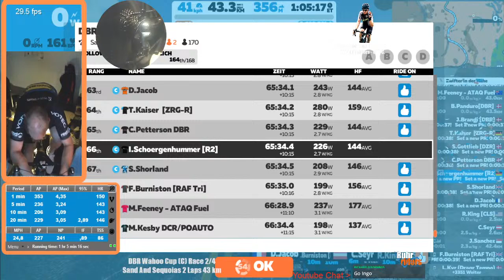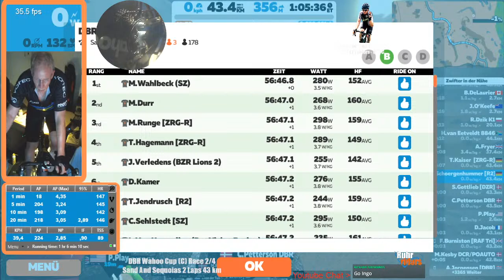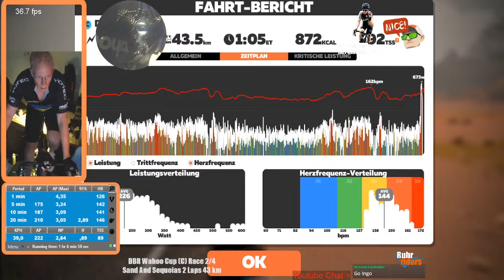DBR Wahoo Cup (C) Race 2/4 - Sand And Sequoias 2 Laps 43 km